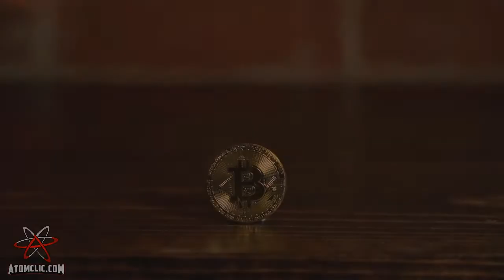MICROSOFT utilizará la red BLOCKCHAIN de BITCOIN para la PROTECCION de DATOS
▶️ Microsoft, utilizará la red Blockchain de Bitcoin para crear un sistema de protección de identidad y privacidad de datos personales, en donde se trata de una acción importante para evitar el mal manejo de datos por parte de las demás marcas tecnológicas.